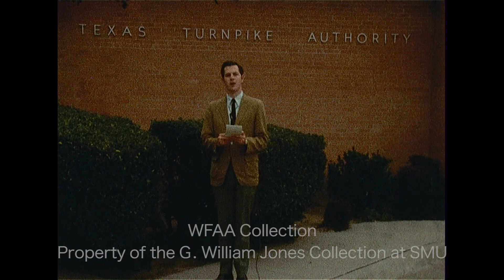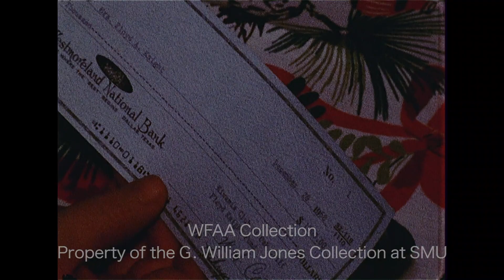WFAA - December 20, 1968